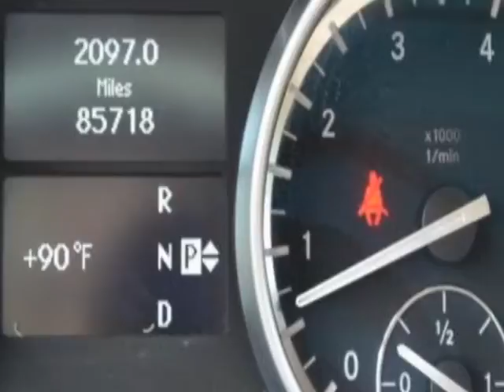2012 Mercedes-Benz GL-Class GL450 4MATIC SUV - Linden, NJ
Price Wise, Linden, NJ - Navigation Camera Bluetooth 20' Wheels Lighting Pkg Heated Seats